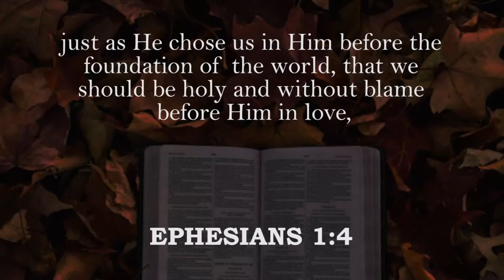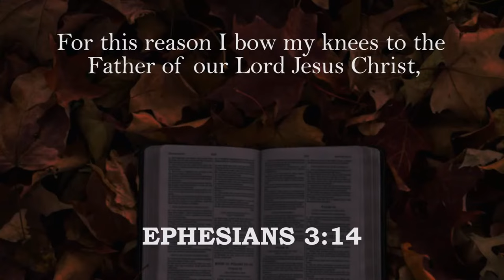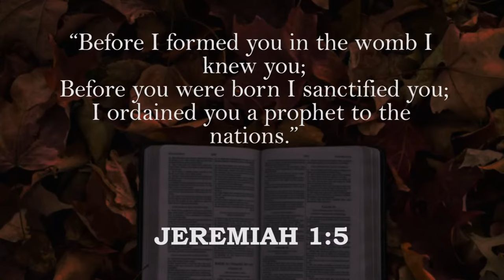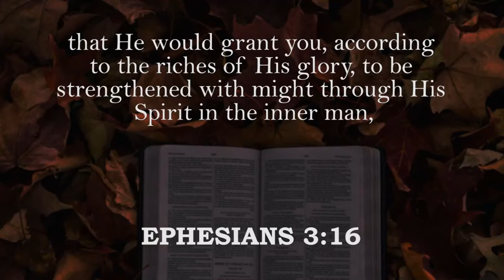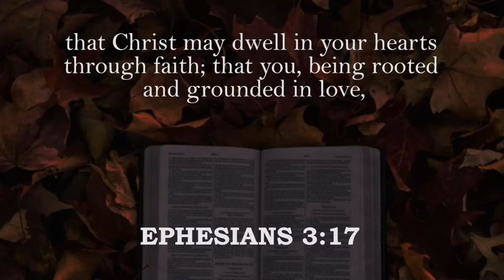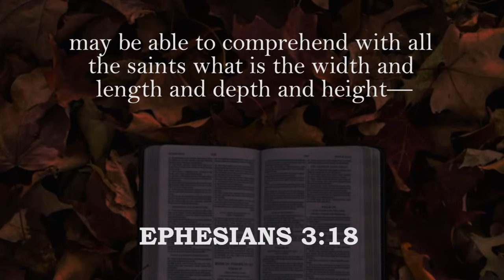Enjoy your Daddy's love | Prophet Ezekiah Francis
Enjoy your Daddy's love
From God's Heart... | 16 February 2023 | Prophet Ezekiah Francis | Berachah Prophetic Ministries

UPI : berachah@icici